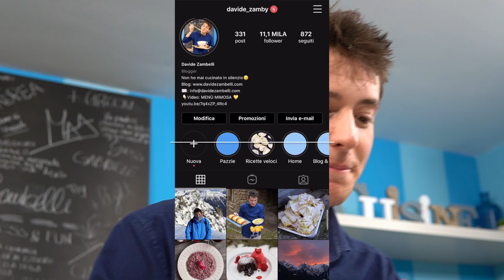TORTA MIMOSA A ROTOLO con le fragole - RICETTA FURBA per la Festa della Donna - FACILE E ORIGINALE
La Torta Mimosa è la torta che non può assolutamente mancare per la Festa della Donna. Si tratta di un Pan di Spagna morbido e soffice arricchito da una crema diplomatica realizzata con panna e crema pasticcera. Per quest'anno però ho deciso di puntare a qualcosa di più originale, ossia ad un rotolo Mimosa con un' aggiunta di fragole fresche tagliate a pezzetti che ci stanno davvero bene in questo dolce.

Come sarà questo dolce? Beh, intanto vi dico già che si tratta di una ricetta molto semplice e anche più veloce rispetto alla classica Torta Mimosa che viene proposta da anni e farete una gran figura visto che viene comunque rappresenta la mimosa in questo rotolo, pur dando un tocco di originalità...

La pasta biscotto sarà l'impasto del rotolo e si tratta semplicemente di un pan di spagna senza tuorli montati, quindi più pratico, aromatizzato alla vaniglia e con un pizzico di curcuma. Tranquilli: non si sentirà il sapore, un po' perché la curcuma ha un sapore molto delicato e un po' perché la quantità è veramente minima. Lo scopo di questa aggiunta è colorare di un giallo più intenso il Pan di Spagna, così da dare ancor più somiglianza al fiore della mimosa.

Il ripieno invece è una classica Crema Diplomatica, quindi panna montata e crema pasticcera alla vaniglia. Trovo che sia la combinazione più giusta per ottenere un rotolo delicato ma goloso allo stesso tempo e sopratutto versatile al gusto di tutti. A chi non piace la crema pasticcera e la panna?

Per dare un tocco più fresco e primaverile, visto che tra poco si passa alla bella stagione, l'aggiunta di fragole fresche a cubetti nel ripieno è una bella idea. Si potrebbe lasciare liscia, aggiungere altrimenti dei cubetti di ananas, ma secondo me con le fragole è deliziosa, anche per i bambini. In più danno un contrasto stupendo.

Per un risultato ancor più morbido poi la bagna è fondamentale, anche se la pasta biscotto in questione, grazie a una piccola aggiunta di olio di semi, risulta piuttosto umida ed elastica per facilitare l'arruolamento. In ogni caso però trovo che un tocco fragoloso in più non stoni proprio.
L'idea di una bagna alla fragola non mi dispiace proprio. Saltandone una manciata con un cucchiaio di zucchero e poi frullarle con un goccio d'acqua si otterrà una bagna profumatissima e vellutata.

Completando con i cubetti di pasta biscotto rimanenti si potrà battezzare il rotolo con il nome di Mimosa. E se li fate piuttosto piccoli saranno ancora più simili ai famosi fiorentini regalati a tutte le donne.
Un ringraziamento speciale a loro che rendono questo mondo migliore.

NEL VIDEO CHE HO PUBBLICATO IN PRECEDENZA TROVERETE ALTRI 2 IDEE PERFETTE PER QUESTA FESTIVITÀ, OTTENENDO PROPRIO UN MENÙ COMPLETO E SEMPLICE, DA CONDIVIDERE CON AMICHE, COINQUILINE, SORELLE.

Tre ricette facilissime e speciali per una cena o un pranzo.
Un menu, dall'aperitivo al dolce, passando per un primo piatto a base di tagliatelle, che vi stupirà! 🍹Iniziamo con un buon cocktail per il vostro aperitivo: Cocktail Mimosa con succo di arancia e spumante; 🍲passiamo poi al primo: Tagliatelle con mascarpone, agretti e tuorlo d'uovo mimosa; 🍰e infine un dolce classico: Rotolo Mimosa con crema chantilly e bagna alla fragola !
ncipale e infine l'immancabile dolce.

VAI SUL BLOG PER LA RICETTA SCRITTA E PER ULTERIORI CONSIGLI ;)